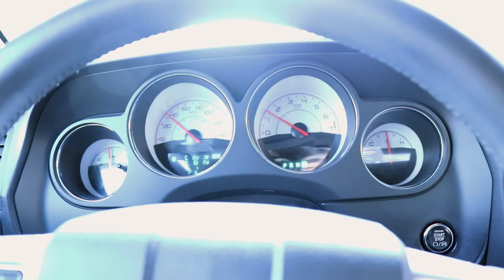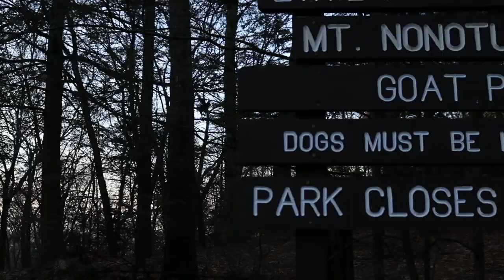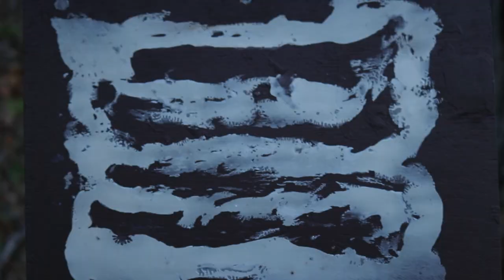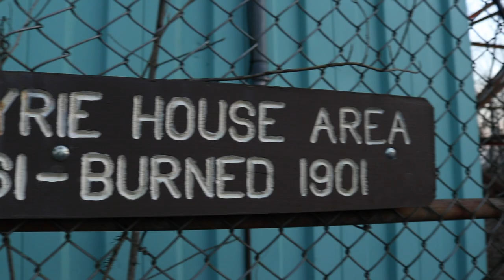Mt. Tom Adventure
Last minute hike up Mt. Tom. Shout out to Vitaliy Kot for shooting me.